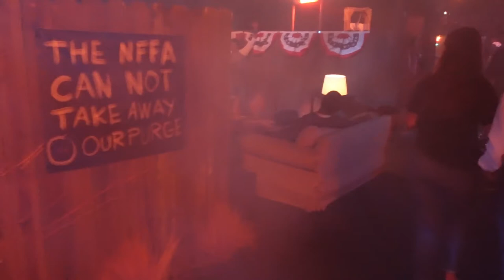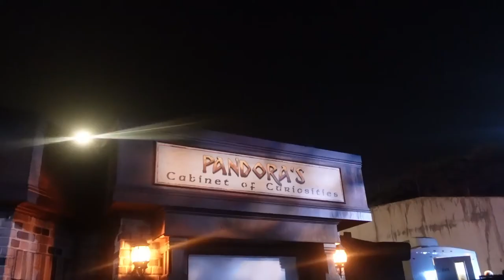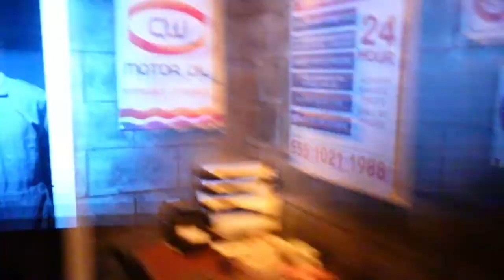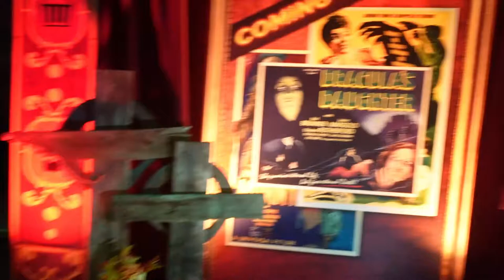HHN HOLLYWOOD AFTER 2 YEARS - HHN 2021 VLOG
Sammy and I visit Halloween Horror Nights in Hollywood after 2 years of the event being out! we walk through all the mazes, check out all the scarezones and see what they have to offer for the 2021 season!